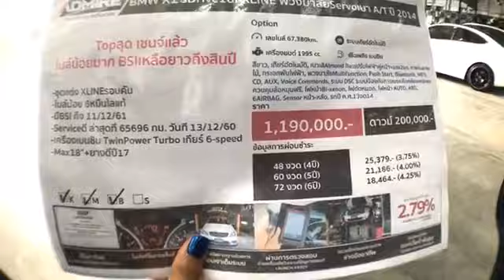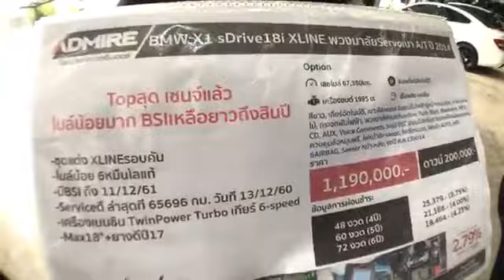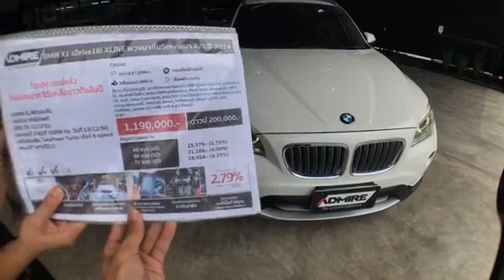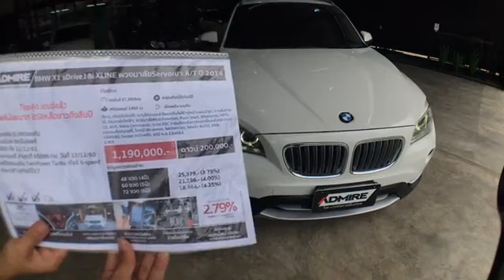[ขายแล้ว]X1 มี BSI ไมล์น้อยแท้ ตอบโจทย์คนชอบSUVสุดหรูในราคาเบาๆ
[ขายแล้ว]🎥Live8/6/61 💛X1 มี BSI ไมล์น้อยแท้ ตอบโจทย์คนชอบSUVสุดหรูในราคาเบาๆ
🚗X1 sDrive 18i XLINE ปี14 พวงมาลัย Servoเบาแล้ว!!

🔽More info.